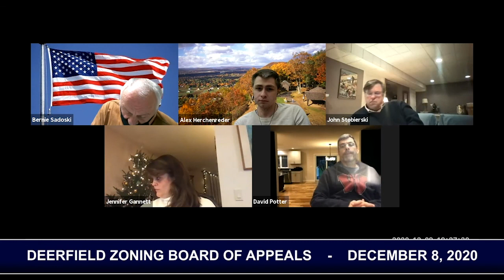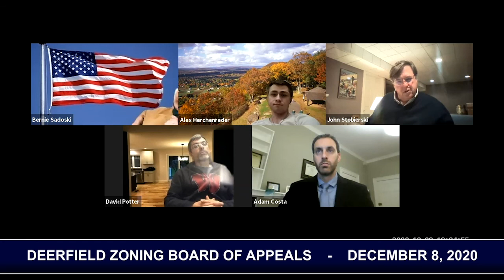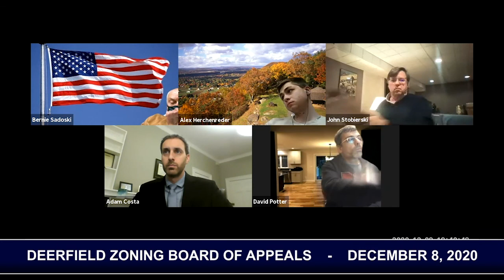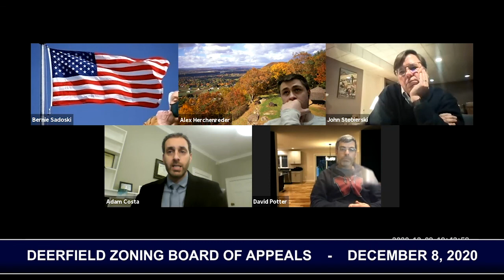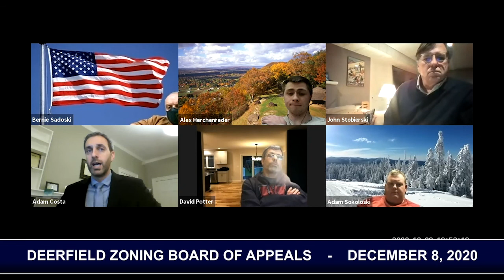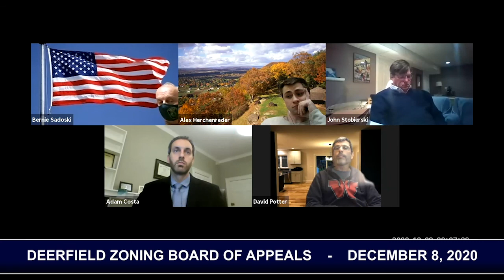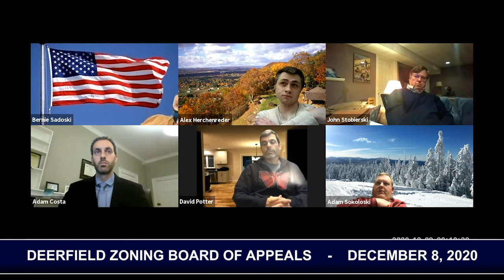Deerfield Zoning Board of Appeals - December 9, 2020